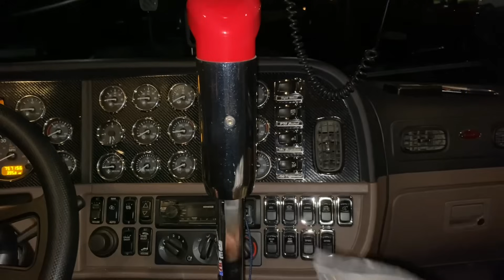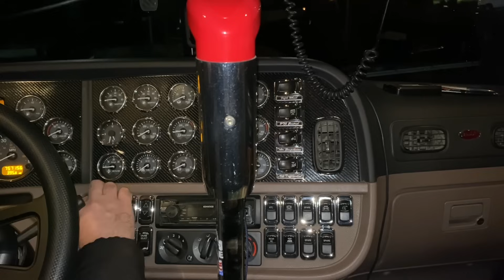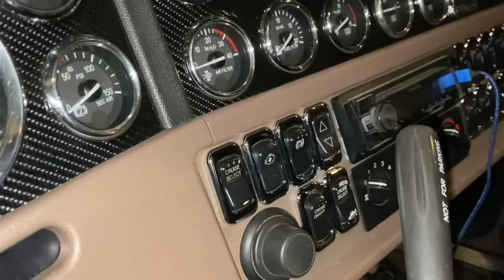December 2, 2023 замена стеклоподъемника на Peterbilt 389 C15 Cat ￼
2011 Peterbilt 389 LongHood 63" Unibiult Sleeper Caterpillar C15 Acert 475HP 1850 torque 10Speed 3.36 ratio Flex Air  265 Wheelbase!